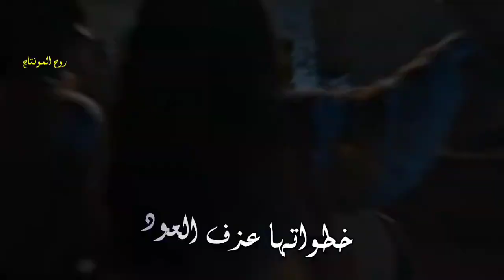الحلوه ركصت جوبي